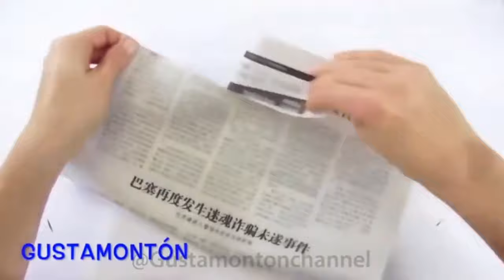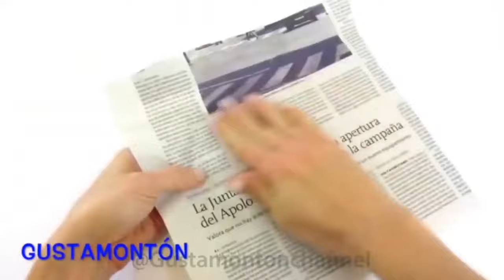DIY - Helloween - 3 easy handcraft ideas at home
Now, here are 3 very good handcraft ideas. So, have fun and enjoy

and thanks to Videezy for free video editing service